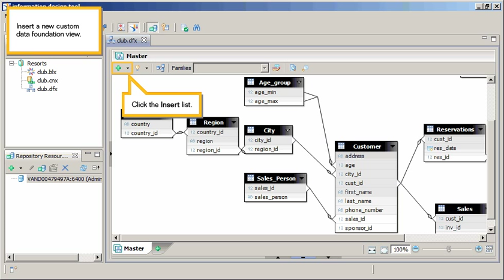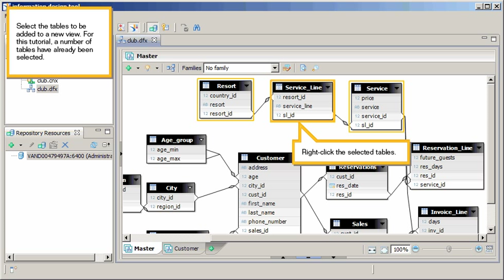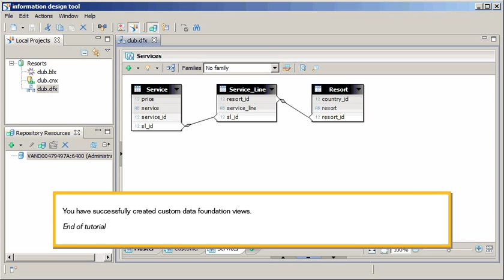Create a custom data foundation view: Information design tool 4.x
to view our full catalog of interactive SAP BusinessObjects BI Suite tutorials.